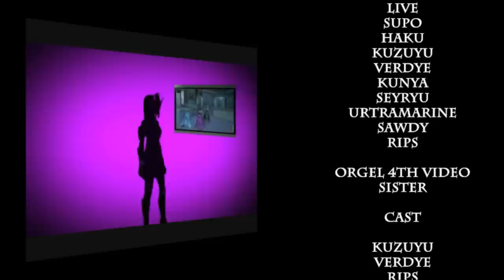ORGEL 23th VIDEO DANCE WINGS ver.long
AION DANCE MOVIES